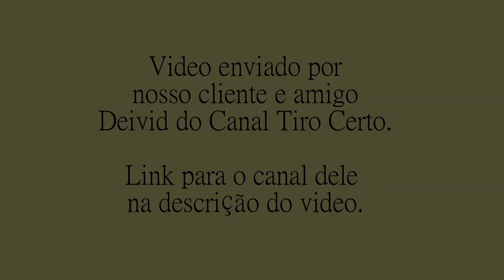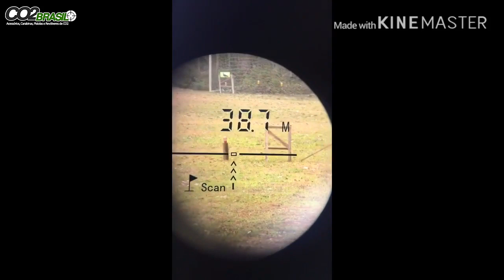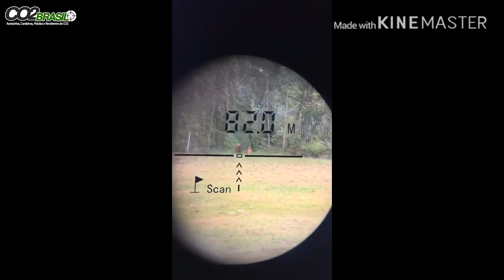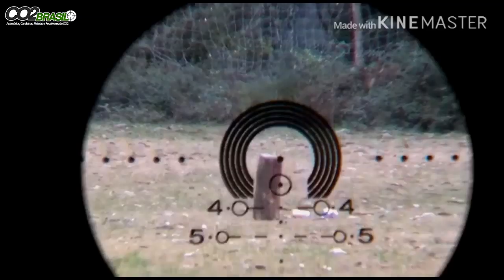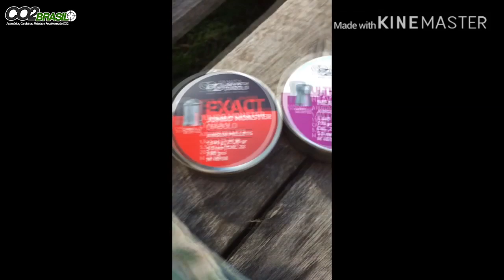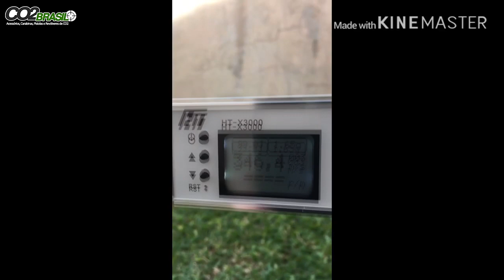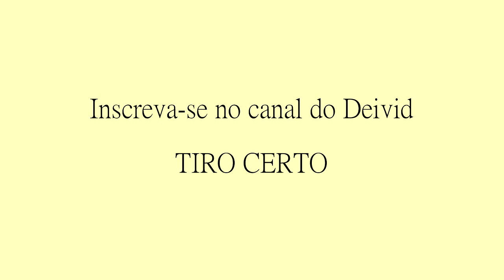Video PCP caçadora do canal do Deivid Tiro Certo.